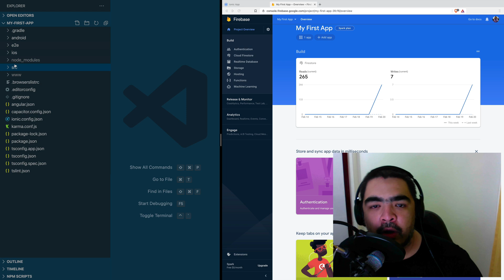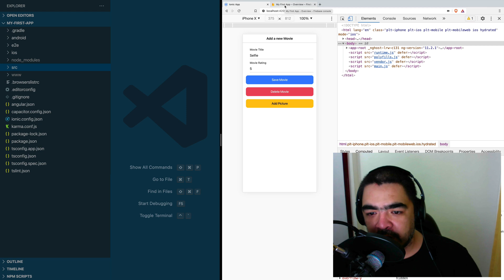Getting Started with Ionic and Firebase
Intro video for the Getting Started with Ionic and Firebase Course.

In this video, I explain what the course is about, what the different modules are, and what we'll see on each module.